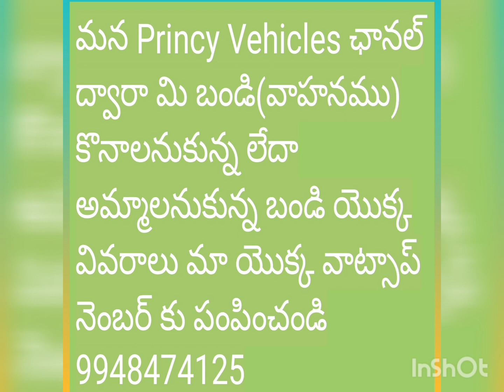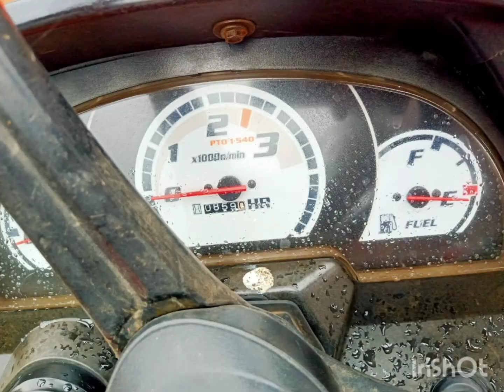Kubota B2441 sale || second hand mini tractors sale|| సెకండ్ హ్యాండ్ మినీ ట్రాక్టర్స్||9948474125